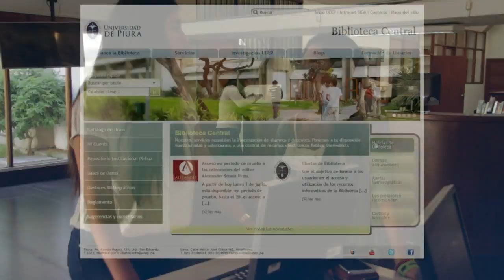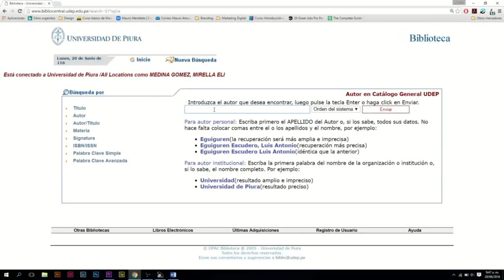PB04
Grupo 119: Solicitar un libro en la biblioteca de la UDEP